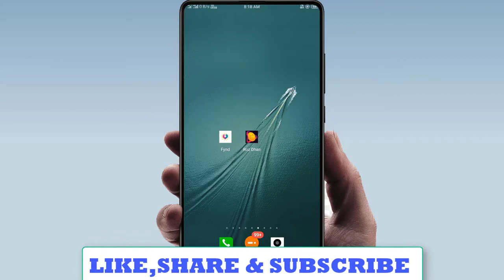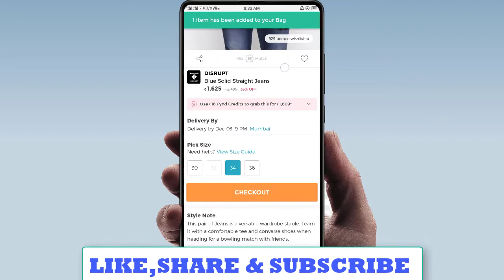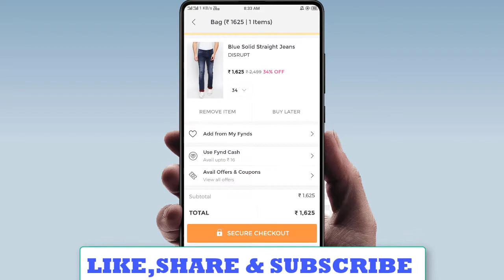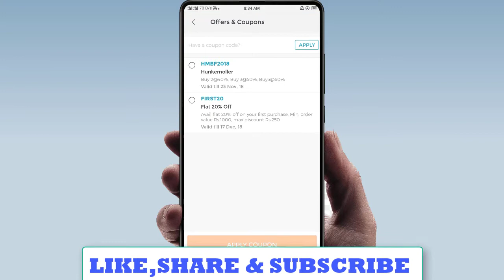How to Use free shopping in fynd cash app | money transfer fynd cash to paytm in hindi | UMONEY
Refer code-6B8OG
Other Earning App-RozDhan App ! ₹25+25 FREE PayTM Cash Earning New App + ₹5 Par Refer and Earn Unlimited Paytm